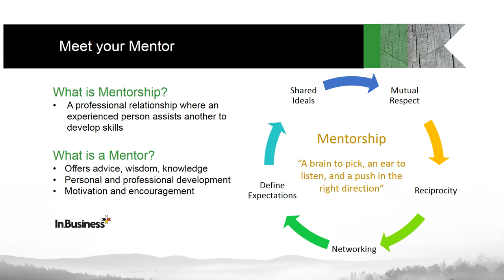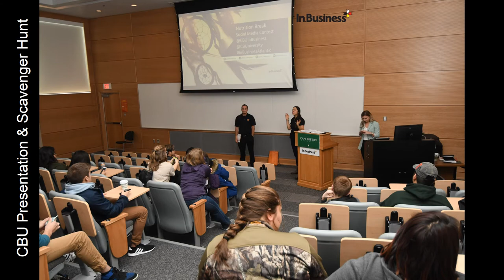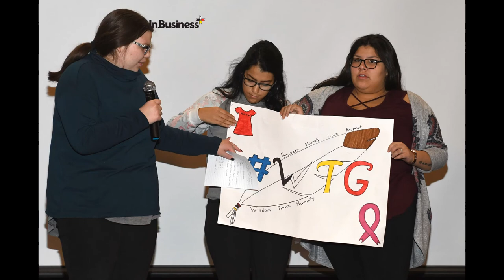In.Business Opening Conference 2018-19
A photo collage of the In.Business Opening Conference 2018-19.

In.Business is a mentorship program for Indigenous youth. We pair Indigenous business mentors with Indigenous youth in grades 10-12.